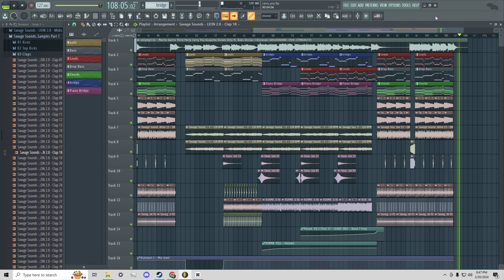Martin Garrix & Third ≡ Party - Carry You (Aventrus REmix)